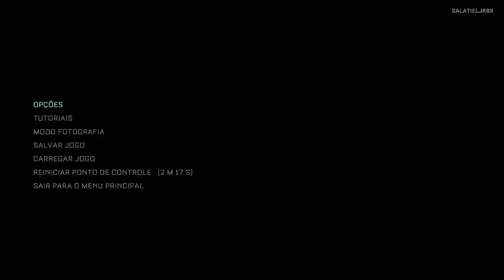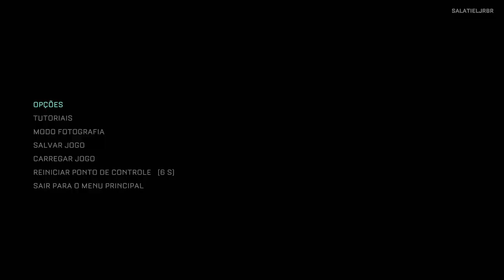THE CALLISTO PROTOCOL #6 | 100% NO JOGO (Xbox SX)